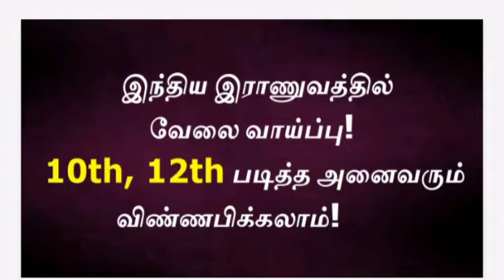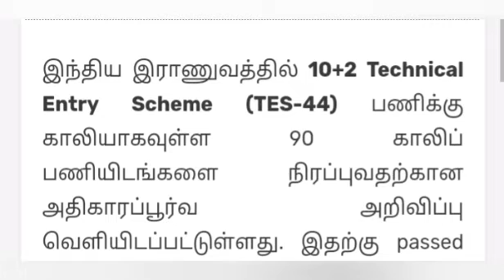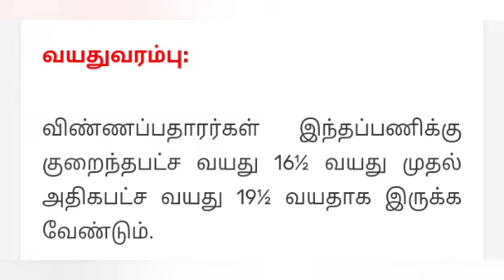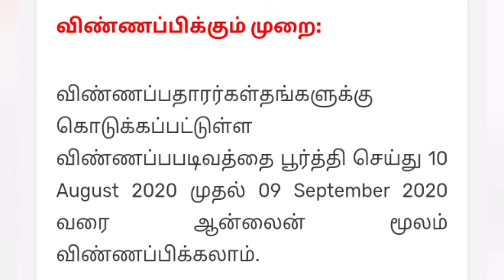Indian Army Recruitment jobs notification for 10+2 TECHNICAL ENTRY SCHEME - 44 by Day Touch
for any doubt please comment me about job information

share this videos to you friends relatives etc

Reminder
Before apply this post you read the Notification and then apply